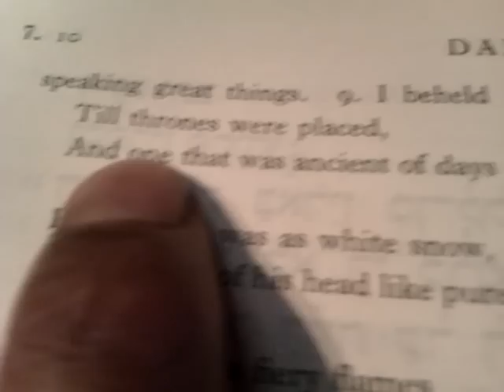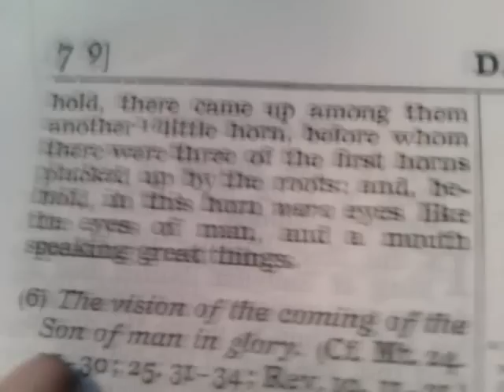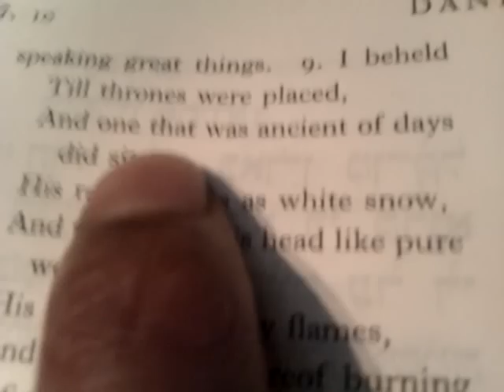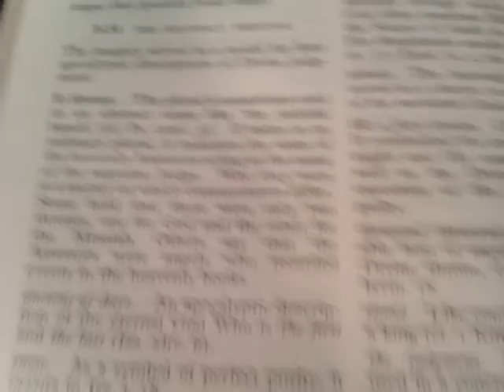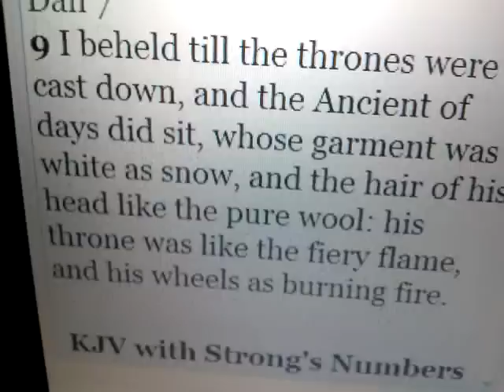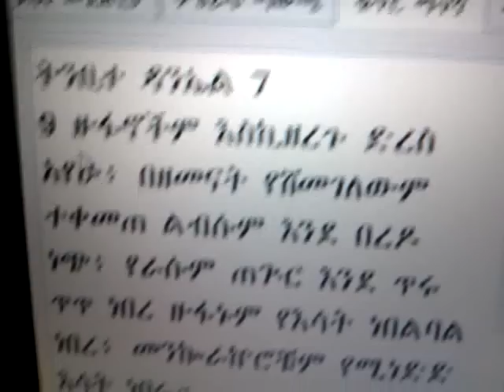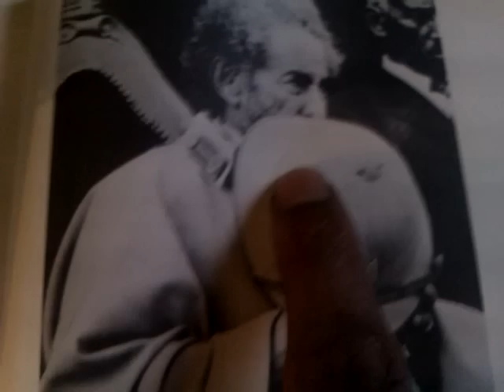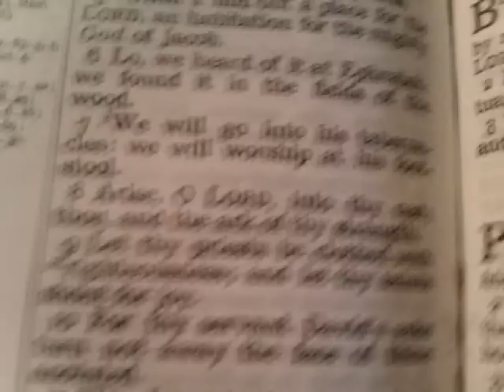Pt2 EGYPTO-HEBREW Mysteries of DAY of ATON-MENT: DANIEL Chap7 & Ancient of Days - Amharic Bible